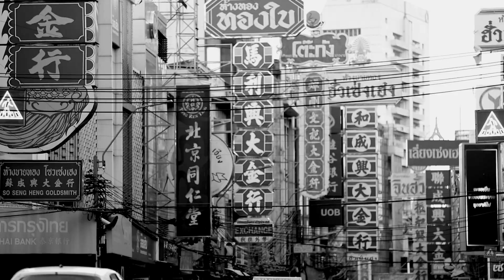Xtown teaser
2018